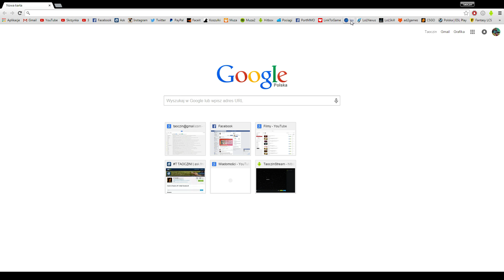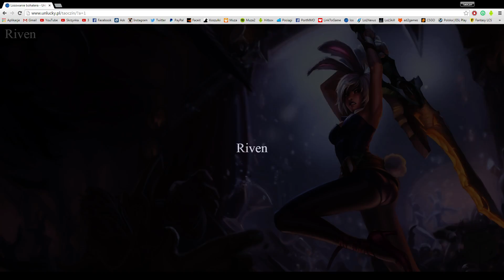Mistrzowie Brązu League of Legends Sezon 5 - odcinek 64